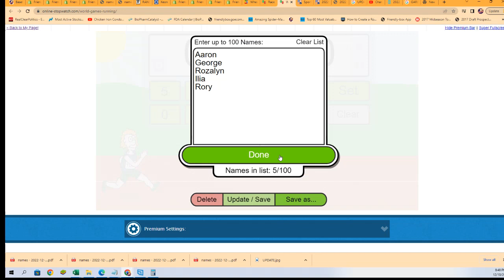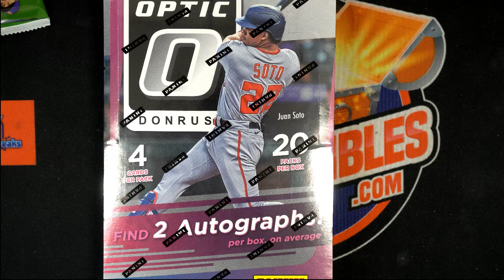2022 PANINI DONRUSS OPTIC BASEBALL HOBBY BOX FILLER 22MLBOPTIC104